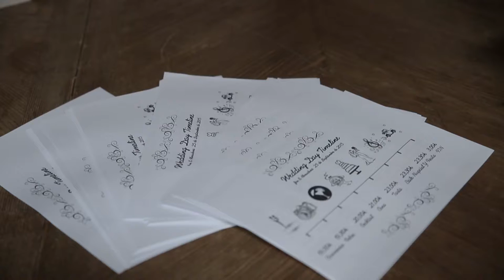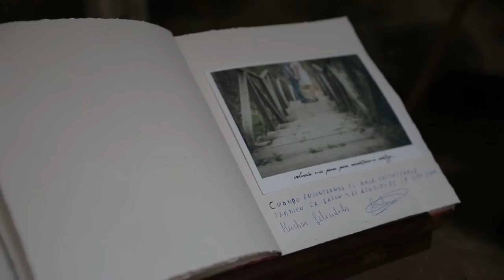Trailer Almudena & Jon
Trailer del vídeo de boda de Almudena y Jon